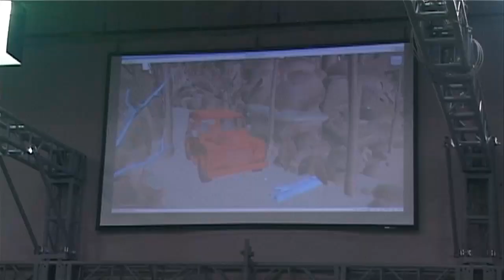Uncharted 3 - Backstage Aufnahmen GamePRO